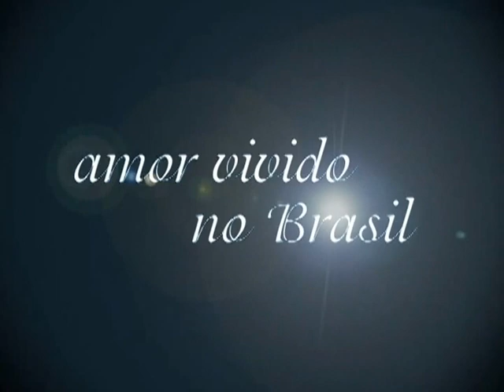PEDIDO DE CASAMENTO HUGU E THIÊSSA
PEDIDO CASAMENTO NO CINEMA